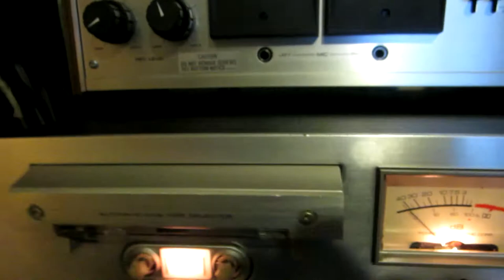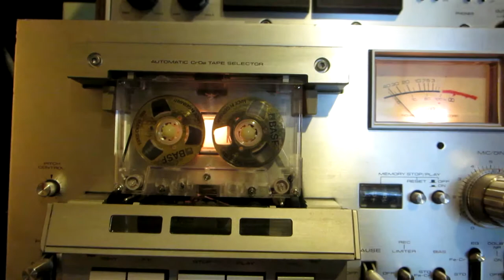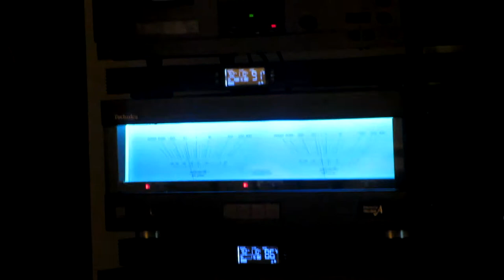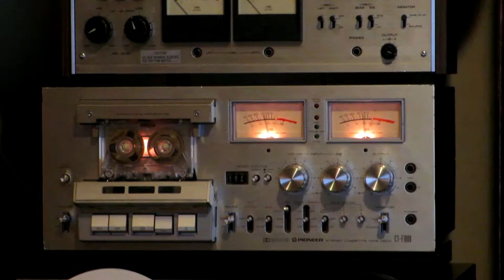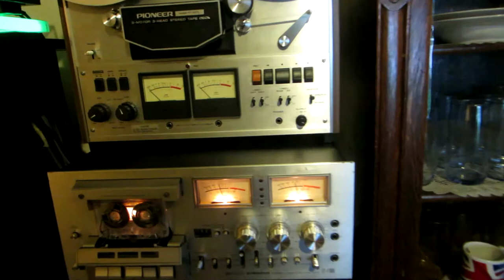Pioneer CT-F1000 Sound Test 1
Beautiful classic Pioneer Cassette deck to which I just repaired The Belts, Lights and cassette sensor relay which is a typical problem on these type of decks.